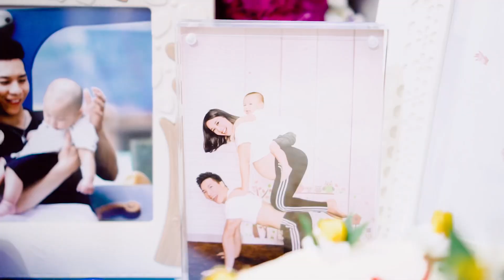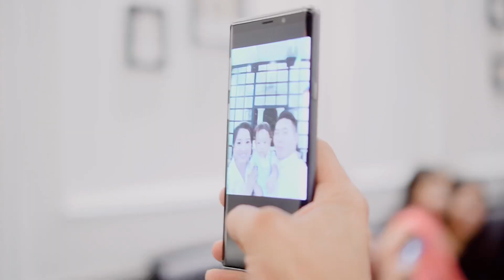Sinh nhật 2 tuổi Hùng Tâm phần 1 | Quốc Nghiệp Ngọc Mai Official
Để xem video mới nhất từ Quốc Nghiệp Ngọc Mai và Con Trai Hùng Tâm
© Bản quyền thuộc về Quốc Nghiệp Ngọc Mai